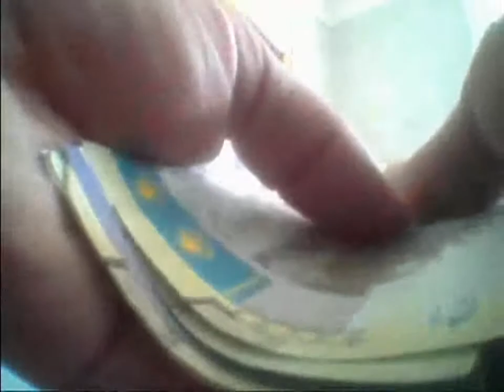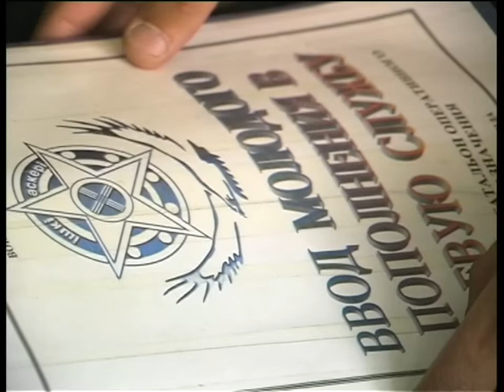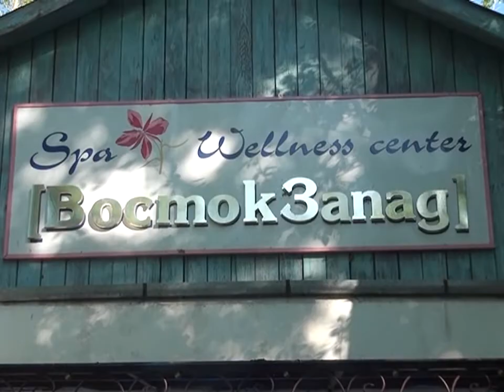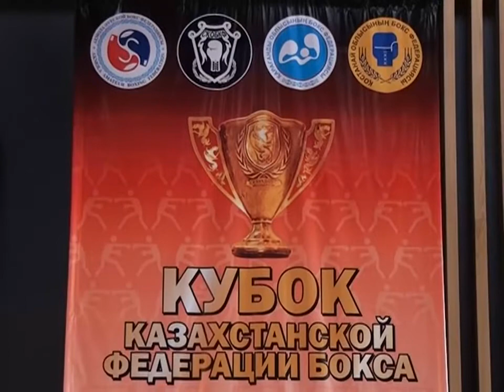Новости канала Первый Карагандинский - 29/07/2013